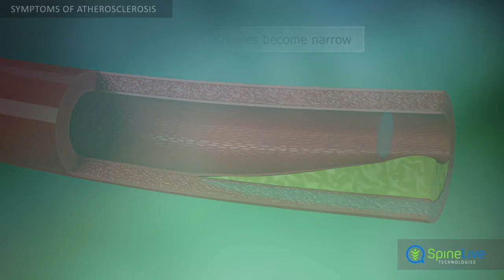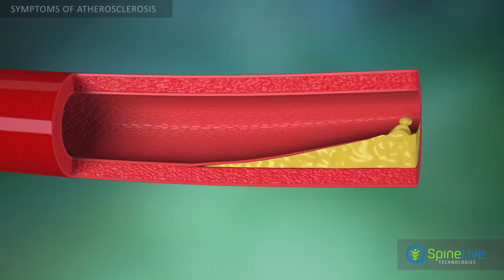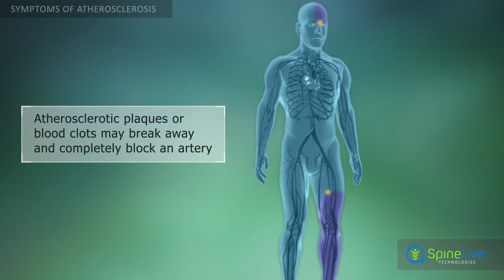Aterosclerosis. Symptoms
Click here to learn more about the treatment of this disease and get complete information about other conditions Atherosclerosis may produce no symptoms for a long time, but the disease is progressive and gets worse over time.
Atherosclerosis is a disease that affects the blood vessels, so all the symptoms of the disease are associated with changes in the vessels, such as decreased elasticity of the blood vessel wall, the formation of atherosclerotic plaques, and narrowing of the blood vessels.
Changes in the blood vessels, caused by atherosclerosis, result in symptoms of vascular insufficiency. These include pain, atrophy, or wasting away of tissues, and reduced organ function.
Depending on which blood vessels or organs are affected, the symptoms atherosclerosis produces may vary.
Ischemia of the heart is common in atherosclerosis. It is characterized by a significant decrease in the delivery of nutrients and oxygen to the heart. Symptoms include pain in the chest and weakness during activity.
A heart attack may occur if severe narrowing of the cardiac arteries occurs. Symptoms of a heart attack may include severe chest pain.
Atherosclerosis may also affect the blood vessels of the brain. In this case, the symptoms may include memory loss, impaired concentration, and changes in behavior. Most often this happens in the elderly.
Atherosclerosis may lead to an emergency situation if atherosclerotic plaque or a blood clot on the damaged inner layer of an artery breaks away and causes a blockage.
These conditions occur very rapidly, causing severe pain and death of an organ in a short period of time without medical care. Examples include heart attack, stroke, and gangrene of a limb.